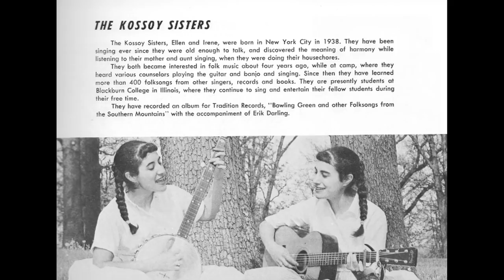The Kossoy Sisters ~ "Little Birdie" Newport Folk Festival 2012 *extras*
Produced by: Sopaproductions.com
Newportfolk.org